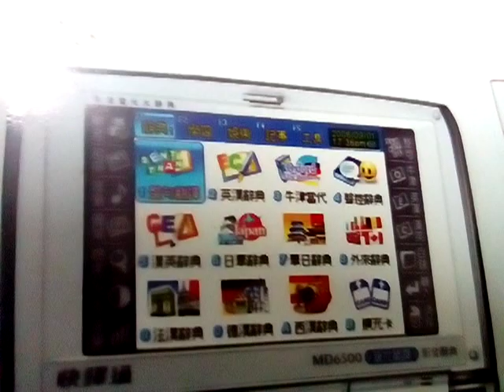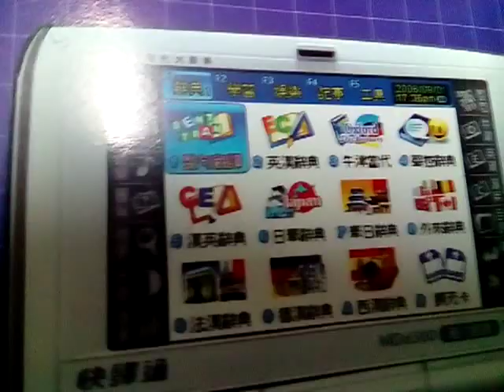VID 20190502 232150英日整句翻譯影音辭典含六國辭典